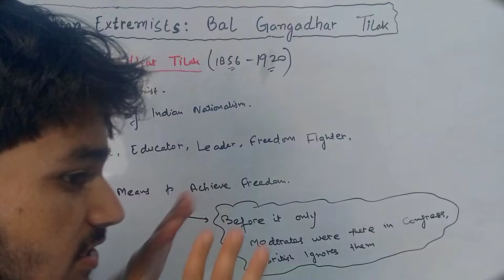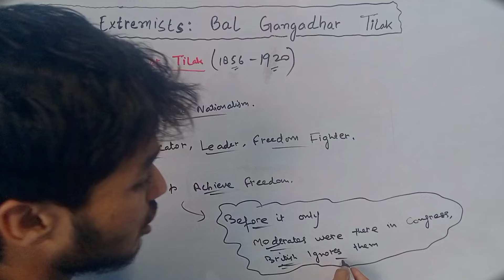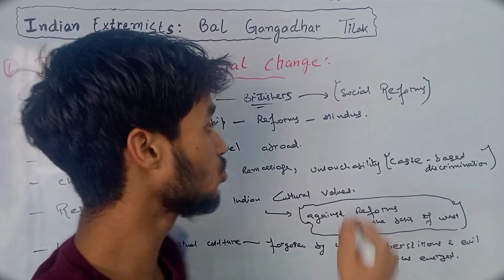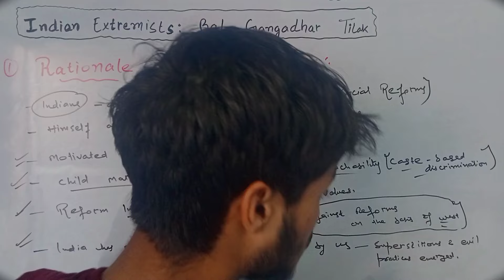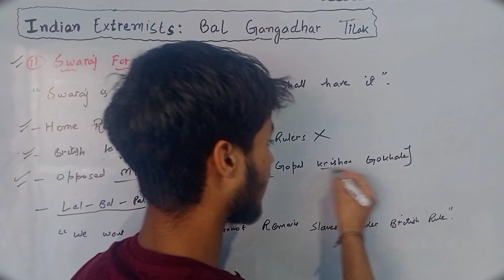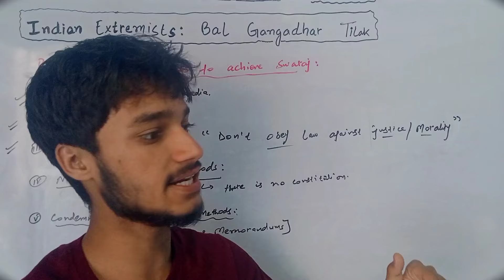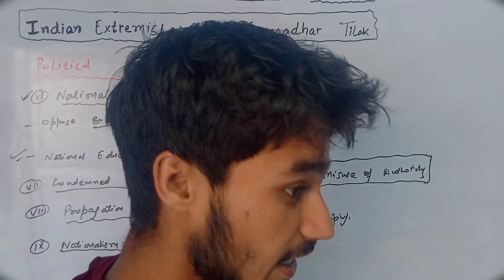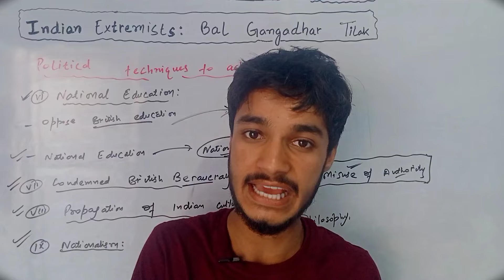Indian Extremists- Bal Gangadhar Tilak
•Bal Gangadhar Tilak, Indian Extremist

•Bal Gangadhar Tilak as an extremist